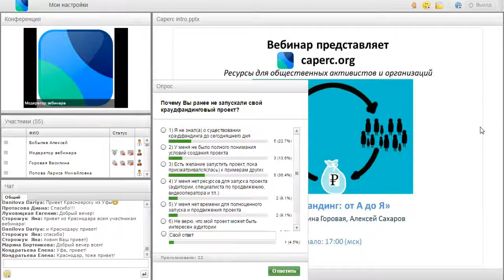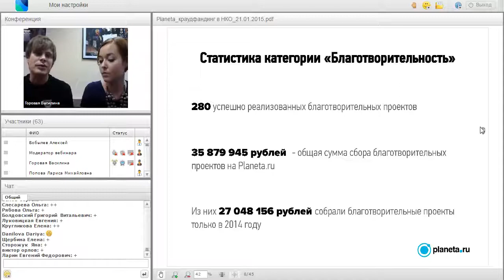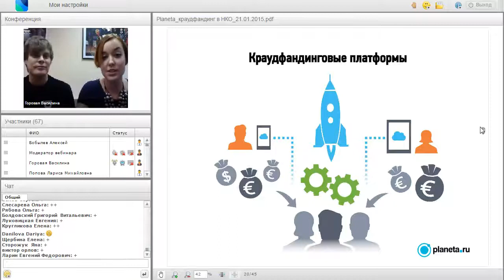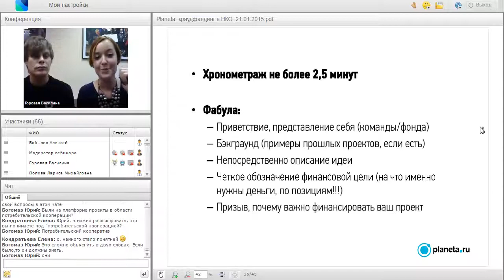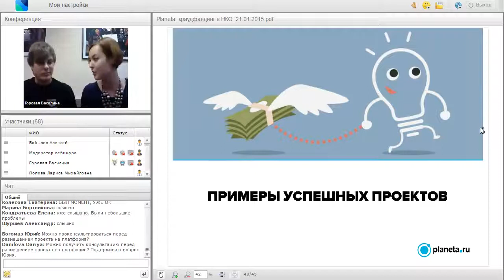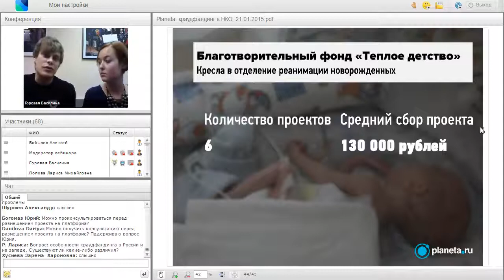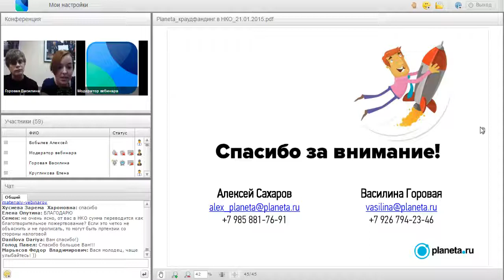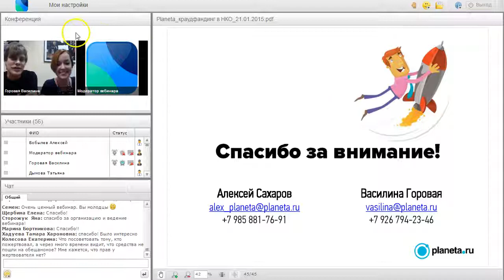Краудфандинг - от А до Я